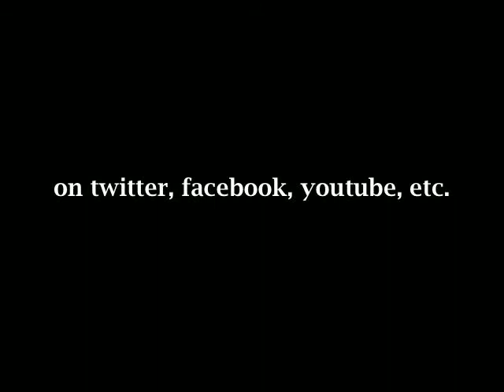YEYO - Ya es Hora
Otro regalito para la calle!!!